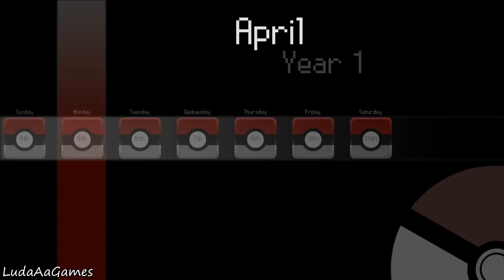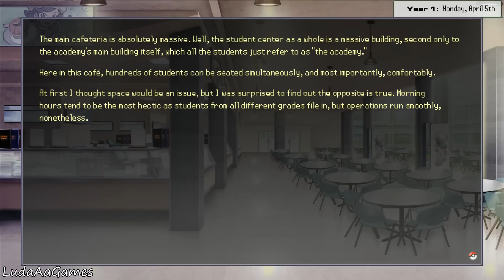Pokemon Academy Life (Demo) - 03 - Choosing Our Electives (Let's Play/Playthrough)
Pokémon Academy Life is a visual novel that takes you into an alternate world that doesn't send 10-year-olds off to fend for themselves. Here, characters from the core series games are put together in a more realistic high school setting. For those who aren't familiar with the visual novel concept, it is basically a form of storytelling that is usually more engaging than reading a standard novel. Some call it interactive fiction, some call it "choose your own adventure."

Rather than the player character leave on a solo journey at a young age, he (in this case based on Red from Pokémon Red/Blue/Green/Yellow) attends school like any one of us and learn about the Pokémon world from there.